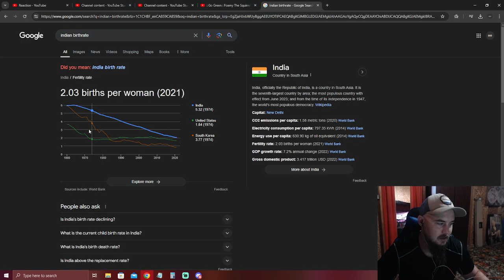Ill Will Press: Go Green - Foamy The Squirrel Reaction